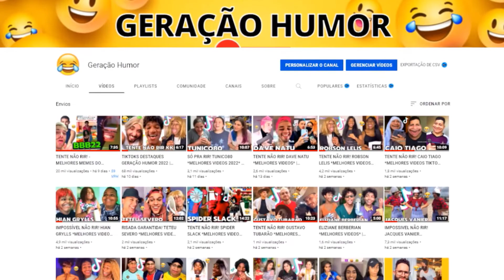TENTE NÃO RIR! HUMORADO *Melhores vídeos do @Bemhumorado10 TIKTOK / REELS | GERAÇÃO HUMOR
Boas gargalhadas ;)